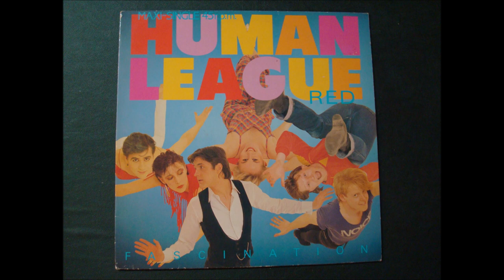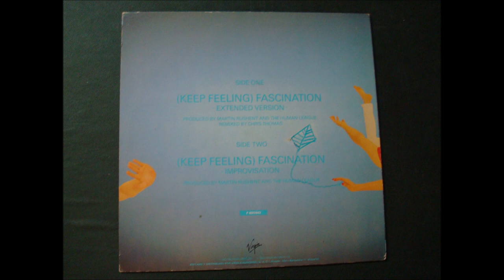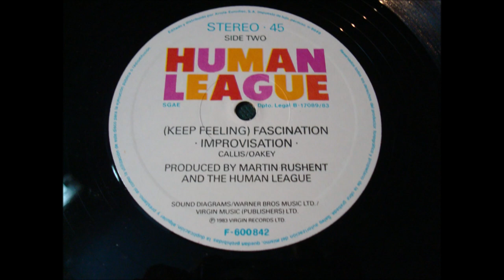HUMAN LEAGUE.''FASCINATION.''.(KEEP FEELING,(FASCINATION.(EXTENDED VERSION.)(12''.)(1983.)